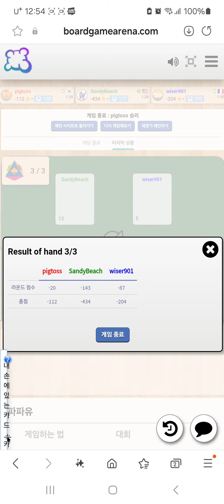Papayoo(20241020) boardgame play12/ 파파유(20241020) 플레이12/ 202 중수 초보와 -112점으로 승리/ 아레나/ 3인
파파유 트릭테이킹 카드 게임입니다. 차례로 카드를 내며 벌칙카드를 가져오지 않도록 해야 합니다.

 202 중수 초보와 게임해서 -112점으로 승리를  하였습니다.